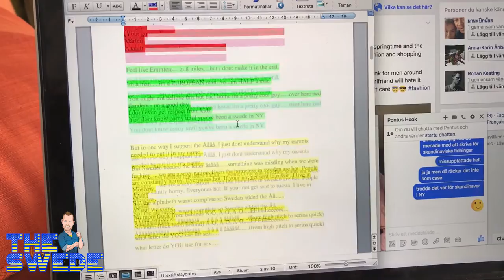THE SWEDE in NY - VLOG #10 DIRTY BITCH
3 EPISODES/WEEK!
Follow two time award winning Swedish comic and TV personality, Mårten Andersson, aka "THE SWEDE" when he goes to the heart of show business and a Mecca for standup comedy - New York City with a dream. To break in to the american comedy scene. Follow his journey day by day without any filters. Is America ready for THE SWEDE and, more importantly - is THE SWEDE ready for America?